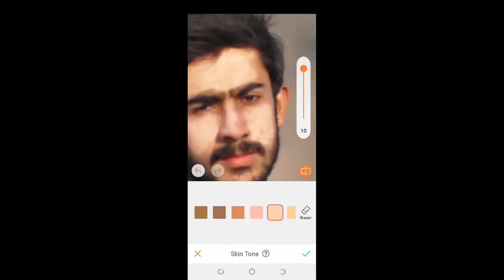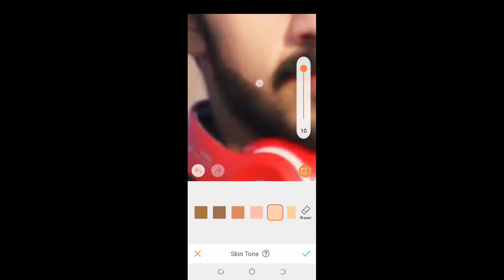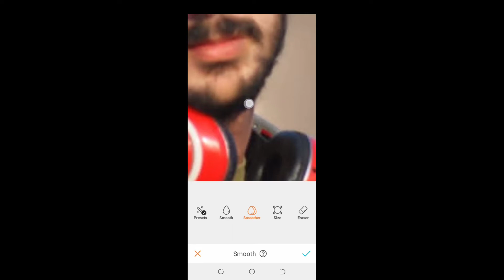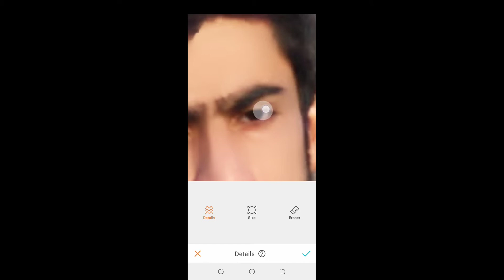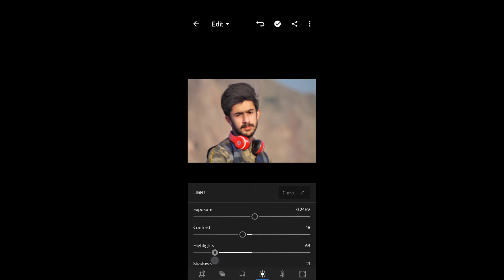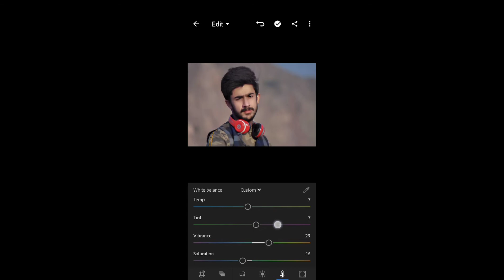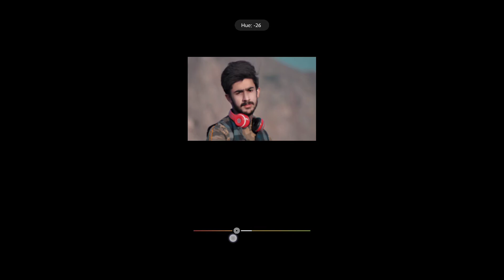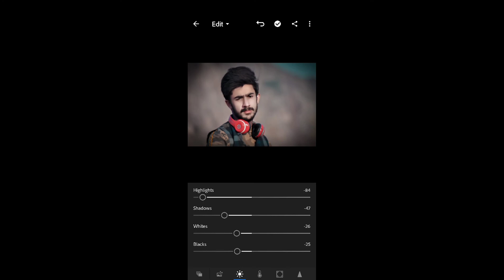New method of Editing photo | How to Edit Photo in Mobile Apps | New Tricks for Photo Editing